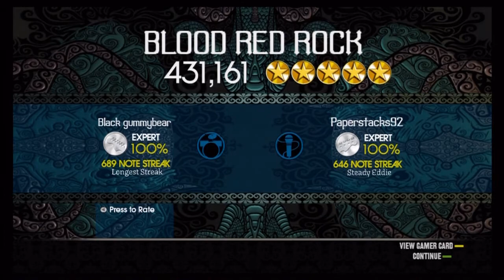RBN: Bang Camaro -- Blood Red Rock Guitar/Bass Co-op FC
A co-op FC done a while ago with K1NG B33F of Team Rapture. If we can get the right pieces in place hopefully a FBFC can be worked out.

Bass: Paperstacks92

Thanks once again for recording B33F!